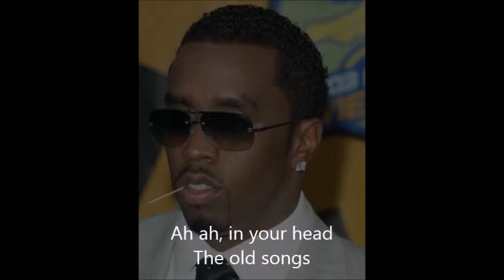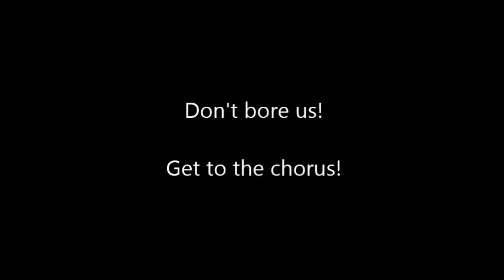Diogenes and Ninja Kissin' Momma